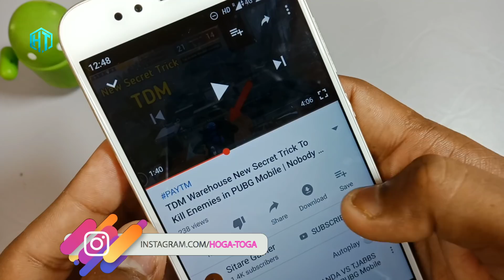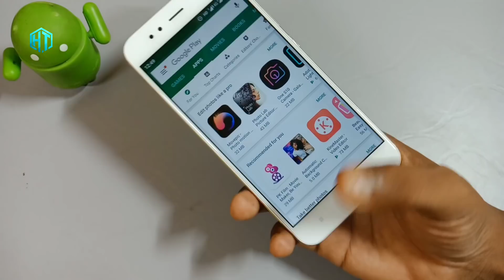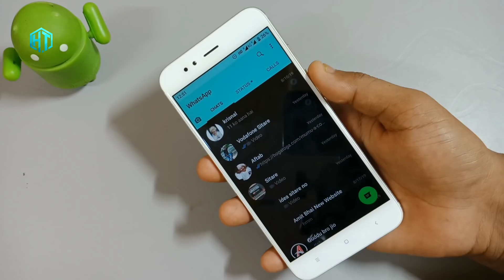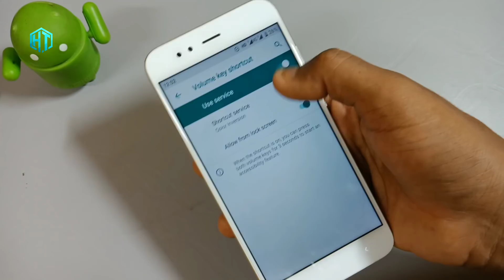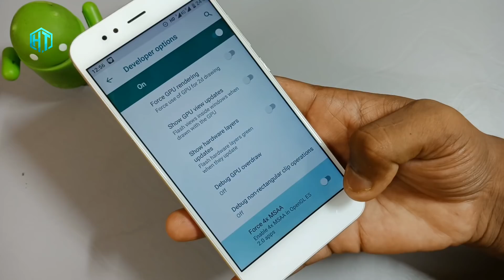4 Useful Secret Tricks In Your Android Phone !! सोचो मत यहां 2 बार दबाओ